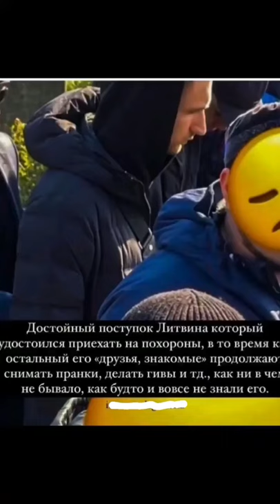ДОСТОЙНАЯ ПОСТУПОК ЛИТВИНА ПЕРЕЕХАТЬ НА ПОХОРОНЫ САИДА